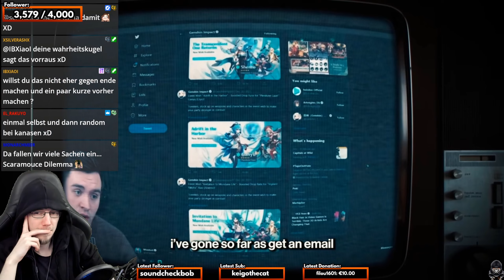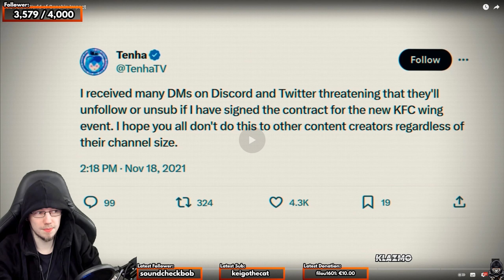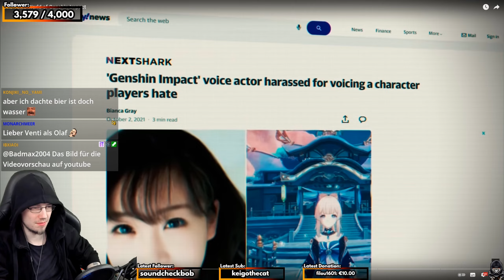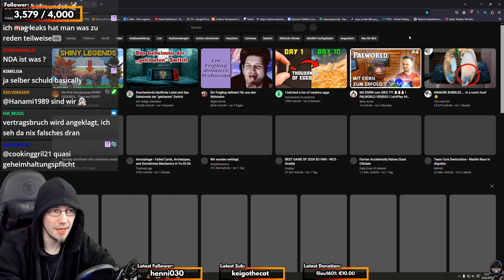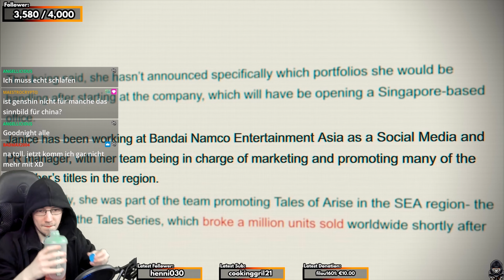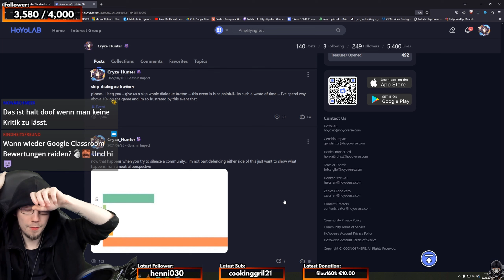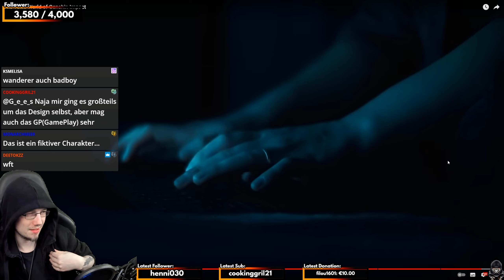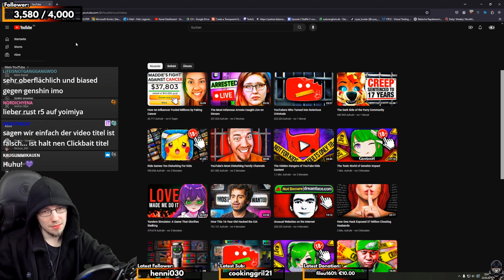"The Toxic World of Genshin Impact" - ist da was dran? | Reaction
Bitte schaut euch unbedingt das Original an! / Please make sure to watch the original!

Im Stream wurde ich gefragt auf das Video zu reacten.
Wird hier Genshin als Toxic geframed oder sind wir wirklich alle Toxic und wissen es gar nicht? Finden wir es raus!